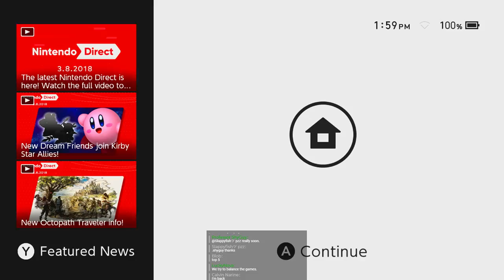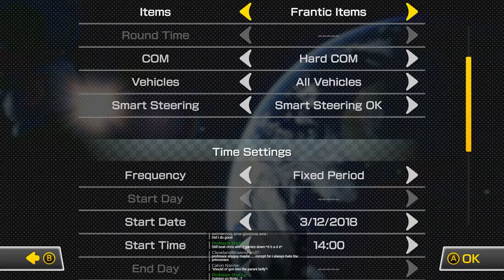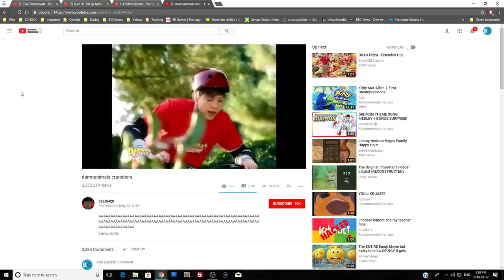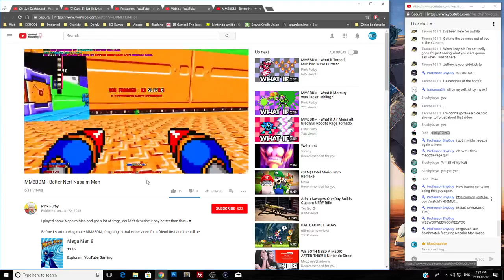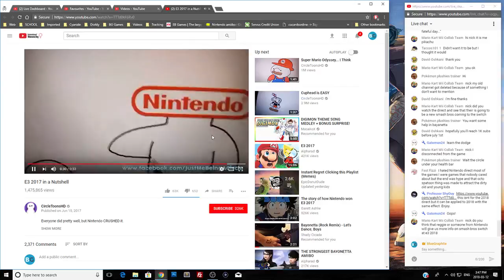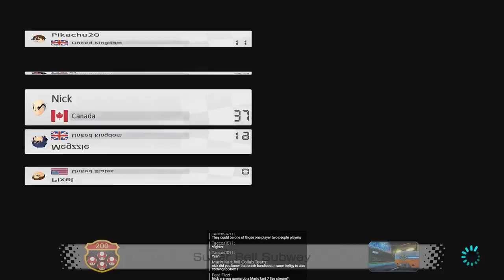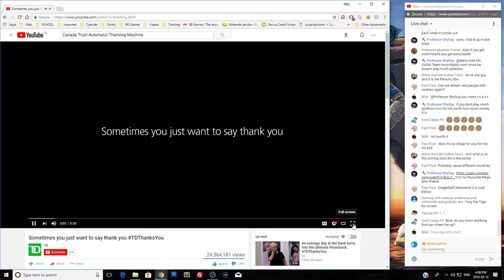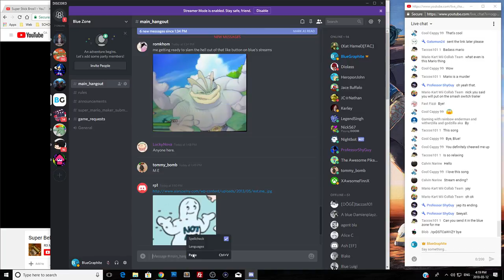Pokemon White (PART 17) + Mario Kart 8 Deluxe [PLAY ALONG!]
MK8D TC: 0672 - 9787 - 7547

NNID: Redeyes1357
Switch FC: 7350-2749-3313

Game:
Pokemon White for Nintendo DS
Mario Kart 8 Deluxe for Nintendo Switch